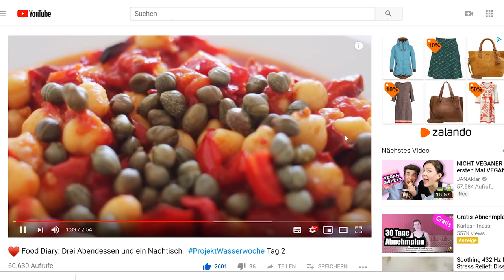UNSER ABSOLUTES LIEBLINGSREZEPT (vegan, günstig, schnell) + GEWINNSPIEL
Folgende Rezepte erwarten euch:
Vegane Poke Bowl mit Erdnuss Tofu von Catycake
Veganer orientalischer Linseneintopf von Alex Advice
Veganer Christmas Pudding von Snukieful
Roh veganer Brokkolisalat von Isshappy
Pizza von Mirellativegal
Gebackener Camenbert vegan von Pia Kraftfutter
Harry Potter Rezepte (Butterbier&Kürbispasteten) von Lisa Sophie Laurent und Malwanne
Mexikanische Mini-Pizzen von veganistungesund
veganer Kaiserschmarn von Stefan und Lulu:
Vegane Pancakes von Janaklar:
Kuchenfrühstück von MoinYamina:
Veganer Cheeseburger von LunarJess: